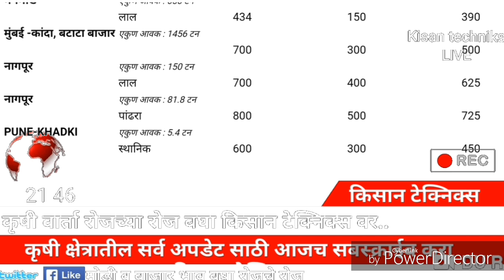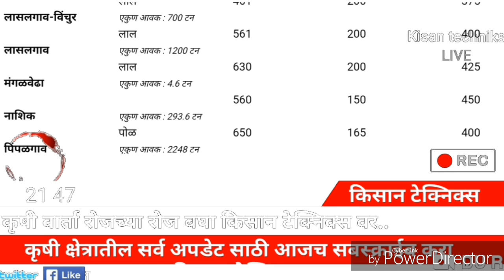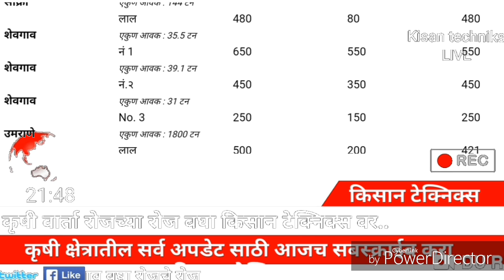Aajcha kanda market report, today pyaj market report